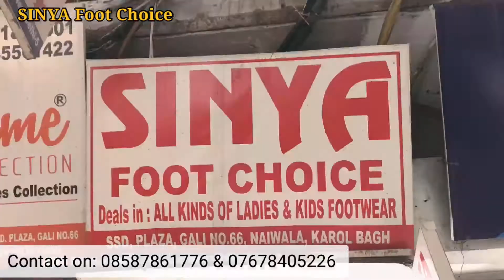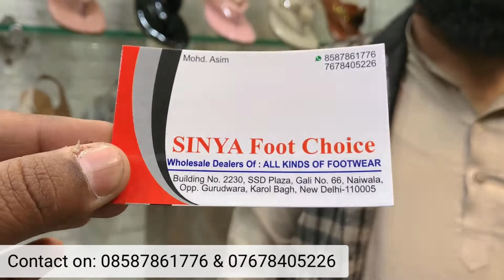Footwear wholesale market |cheapest footwear | Footwear business | cheapest shoes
SHOP NAME: SINYA FOOT CHOICE

EXPORTERS & WHOLESALE DEALERS IN: ALL KINDS OF FOOTWEARS

ADD: BUILDING NO. 2230, SSD PLAZA ,GALI NO.66, KAROL BAGH, NEAR GURUDWARA SAHIB, NEW DELHI-110005

अगर इस वीडियो को देखकर कोई भी व्यक्ति माल खरीदता है तो gauravvlogs YouTube चैनल और YouTube की कोई भी जिम्मेदारी नहीं होगी तो आप सब अपनी बुद्धि से खरदारी करे और सामान ख़रीदे थैंक यू